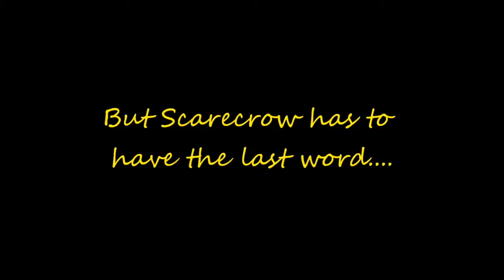Scarecrow trolls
Ok. I was watching DKT and i noticed something. Scarecrow is a troll. he trolls people so i made a video of his trolling and here it is. enjoy.